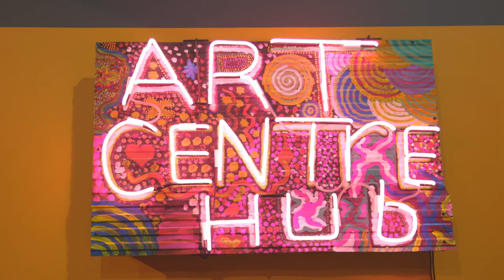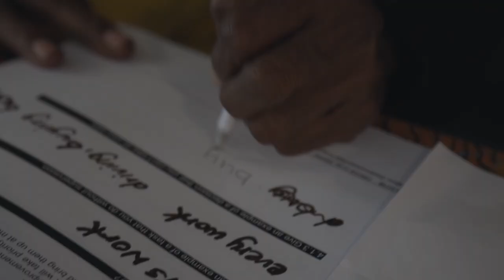OUR FUTURE: Artsworker program 2020/2021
AACHWA Arts Worker training, Kununurra, 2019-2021. Promote. Empower. Connect.

A behind the scenes look at the experience of Aboriginal and Torres Strait Islander arts workers from AACHWA
member art centres attending a series of artsworker training workshops and events at WA Museum,
 AGWA and TAFE.

Video by Balthazaar Media.